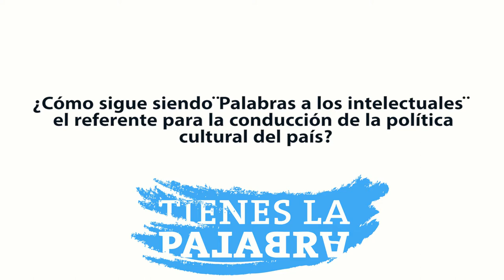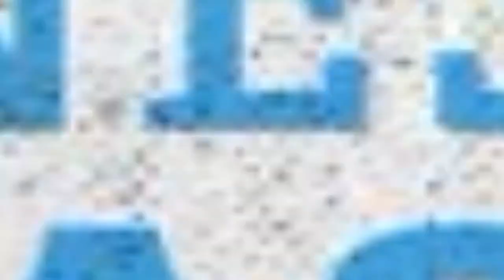La creación artística, el instrumento más eficaz en Cuba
Luis Morlote, Presidente de la UNEAC, sobre la vigencia de Palabras de los Intelectuales.